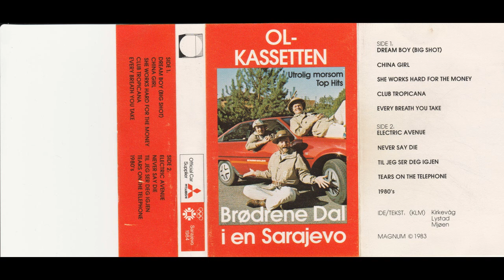OL Kassetten utdrag pauseunderholdning Brødrene Dal i en Sarajevo 2-KLM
Morsom og nesten historisk salgs kassett laget til Mitsubishi Norge, 1983.

OL-Kassetten
Nyhetene
Garanti
Stor Missekonkurranse
Hvilken bil ville de foretrekke
Imitere Mitsubishi

Hopprenn lille bakken
Den store spørrekonkurransen
Økonomitest biler
Delelager biler
sur sjef – kolleksjon biler

Hvilken sketsj synes du er best ? Felere gode alternativer underveis